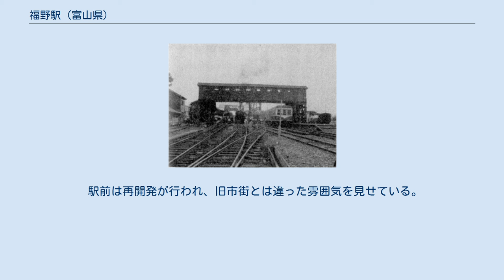福野駅 (富山県)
福野駅（ふくのえき）は、富山県南砺市松原新にある、西日本旅客鉄道（JR西日本）城端線の駅である。
 2004年（平成16年）11月11日に周辺市町村の合併により誕生した南砺市の市長室が最寄りの市役所福野庁舎にあることから、市販時刻表の索引地図では南砺市の代表駅として表記されている。
 1922年（大正11年）当時の福野駅構内 1964年（昭和39年）当時の福野駅構内。
写真右側に停車中の列車は加越能鉄道の車輌 相対式ホーム2面2線を有しており、列車交換が可能な地上駅である。
上りホーム側に駅舎があり、各ホームへは木造の跨線橋で連絡している。
駅舎は開業以来の木造平屋建てで富山県内最古のものである。
かつて駅舎入口に掲げられていた駅名標は、2015年（平成27年）7月から8月にかけての改装工事の際に撤去され、一時金沢市へ廃棄物として運搬されていたが、これを惜しんだ栗山福野中部自治振興会会長や長井久美子南砺市議会議員の要望により、腐蝕防止のためアクリル板で覆った上、当駅ホームに再び設置された。
同駅名標は1970年（昭和45年）頃に設置されたもので、中島春緑南砺市書道連盟委員長の揮毫であるという。
 北陸広域鉄道部の管理下にあり、地元のタクシー会社が駅務を受託する簡易委託駅であるが、みどりの窓口や自動券売機もある。
 当駅における貨物取扱は、1980年（昭和55年）9月25日に廃止された。
かつて当駅に接続していた川田工業専用線は一部が残存している。
 1953年（昭和28年）10月10日付『鉄道公報』第1254号通報専用線一覧別表掲載中、当駅接続の専用線は次の通りであった。
 1970年（昭和45年）10月1日現在における当駅接続の専用線は以下の通りであった。
 「富山県統計年鑑」によると、近年の1日平均乗車人員は以下の通り。
 駅前は再開発が行われ、旧市街とは違った雰囲気を見せている。
駅前からはかつて加越能鉄道加越線が運行されていた石動や井波、庄川方面へのバスが発着する。
 南砺市営バス「なんバス」